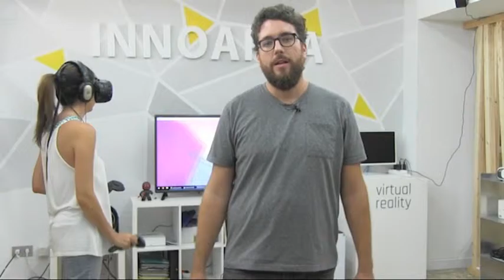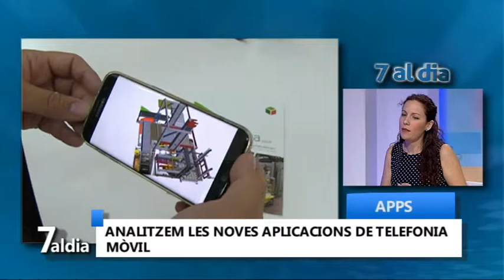Amparo Caballero visita 7 al dia